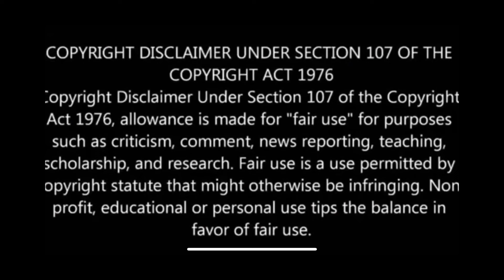The Trouble with Jehovah’s Witness Paradise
00:00  Intro
03:02   Survival duties
04:04   Missing family
06:13   Busy work for God
08:53   Universal Sovereignty
11:21     Our time is precious
13:07   End of the Universe

This episode Jonathan talks about the trouble with the Jehovah’s Witnesses view of paradise.

Join the Apostate Coalition Discord server, where like minded apostates can associate and pitch ideas for activism.
You’ll find the up to date link here : Check out my Linktree!